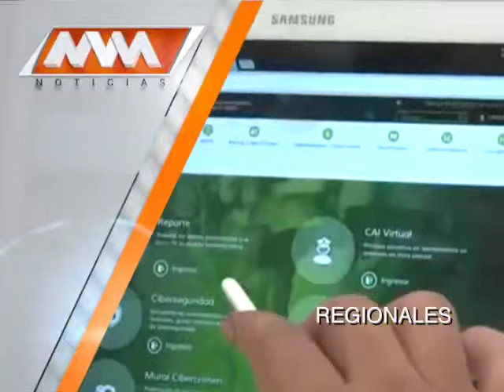MVM Televisión trae para ti las mejores noticias regionales.